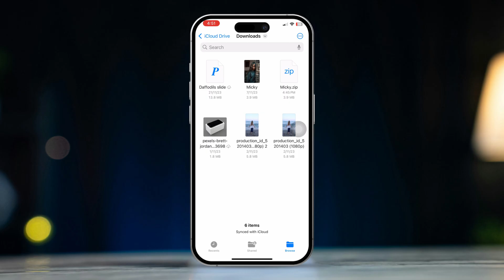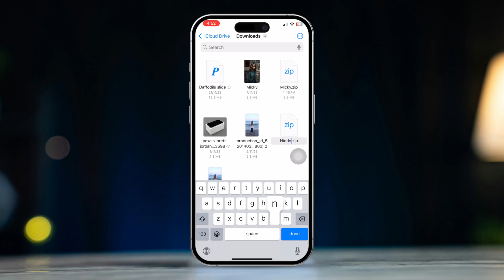How To Lock And Hide iPhone Files App On iPhone | Secure Your Files App on iPhone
Are you thinking of locking and hiding your iPhone Files app? Often, we may need to enable privacy and secure files on our iPhone. Using Face ID to unlock Files or using a Password is a convenient way to protect our files. Keeping our files private on our iPhone is important for our privacy protection. We may also use a passcode as an alternative to password or Face ID which gives more ease of access.

I hope you enjoy this video as we show you how you can lock and hide iPhone Files app on iPhone.

If you have any questions, please leave them down the comment section below and I will answer them for you.

00:01 - Video Start
00:17 - Method 1 - Hide and Lock the File App
00:43 - Method 2 - Compress and Rename Files
01:09 - Video End